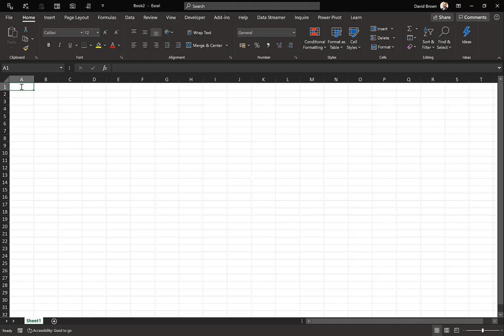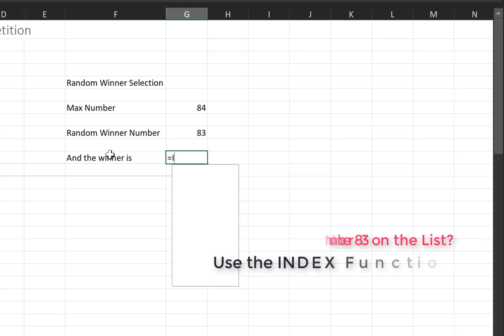How to pick from a list using Excel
This video shows how we selected a winner for our recent Power BI Bootcamp training from our Power BI Usergroup members. We used some simple Excel functions RANDBETWEEN, INDEX, COUNTA and techniques to build a random selector tool. Congratulations to the winner who got a free training worth $800

Subscribe to our Channel to get Videos contains tips, tricks, best practices and methodologies for improving the productivity of analysts in any field using Excel, Financial Modelling and Power BI Technologies.